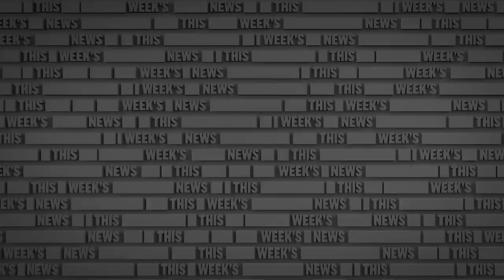Times the General Public Were Incredible | The Russell Howard Channel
From The Russell Howard Hour, Russell salutes some incredible members of the general public.